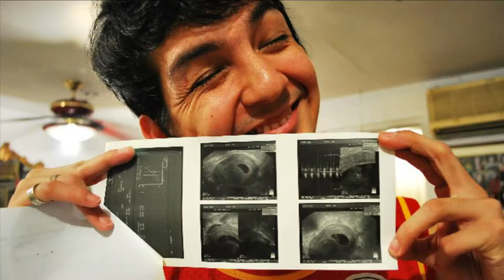Best Anniversary Surprise!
You are invited to Elvis and Abi's Decade Renewal of Marriage Vows. Let's watch it together and celebrate their Sunny Wedding Event! (Whoooh...)

Elvis Happy Anniversary! thank you again and again and again... Iloveyouforever... watch the whole thing because there is a secret message in the end...